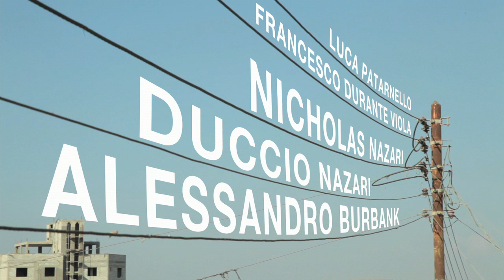Revolution Art Poetry - Official Trailer (HD) [sub-Eng]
"Palestine Poetry Network" (PPN) is a project of cultural cooperation delivered by the association MAIA onlus.
Aim of the project is to create "Geo-Poetical Map" of Palestine, both through
1) a website that hosts videos of palestinian poets and rappers, photos and interviews of active cultural realities and 2) a documentary about rap and poetry in Jenin (Northern WestBank).
Why is MAIA doing this? The project is based on the idea that an artist is at the same time an individual and a part of a movement, and such a research can promote a better knowledge of the Arab culture in its recent developments.
So, this is the Trailer of the documentary, the full documentary will be available in 2015.

Shootings: Nicholas Nazari, Francesco Durante Viola.
Directed by: Nicholas Nazari
Lyrics: Alessandro Burbank, Duccio Nazari (dutch).